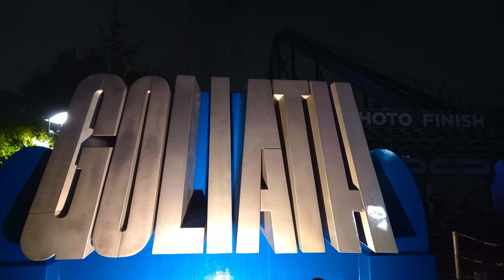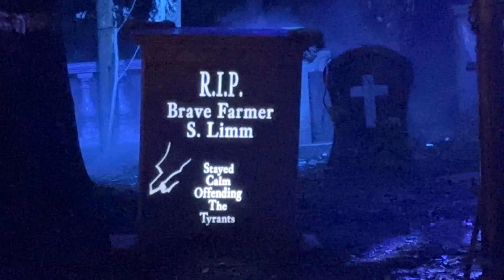Walibi Halloween Fright Nights | 2023 | 19 Oktober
Welkom bij Halloween Fright Nights 2023 door SgtIrradiated!

We hebben deze dag veel meegemaakt en heb af en toe wat beelden weten te maken. Hier een compilatie/montage met de beelden.

Beelden van:
Spooky Days (Kort)
18:00 opening
Eddie's Show
Ghostly Graveyard
Untamed (22:30)

Hopelijk is het een beetje leuk.